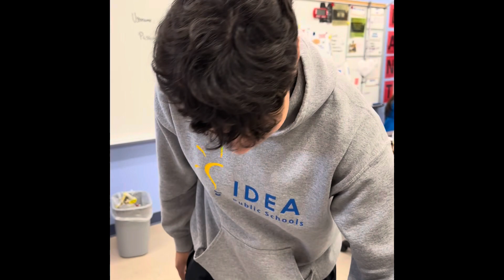May 16, 2024